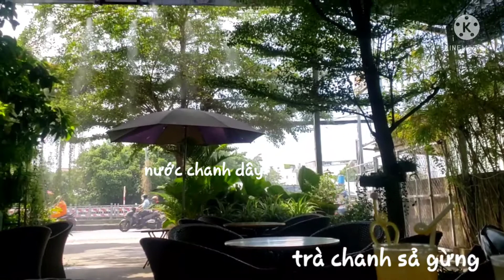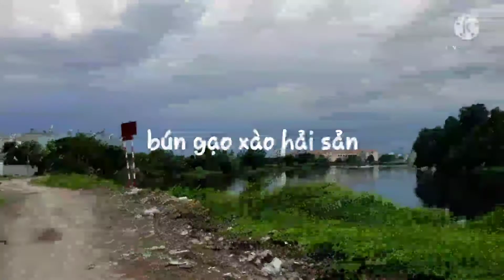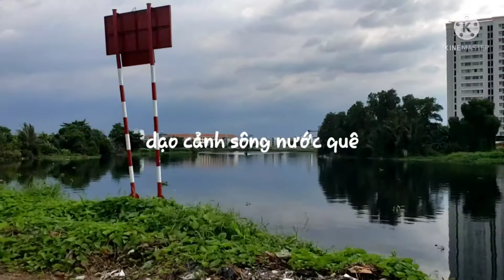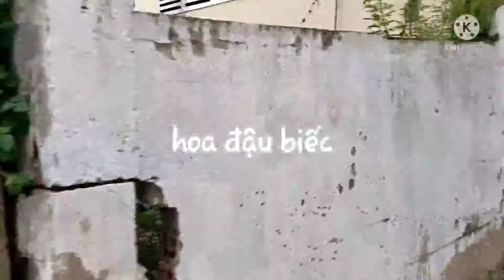thứ ba ngày 5 tháng 4 năm 2022 là ngày lười của Bee